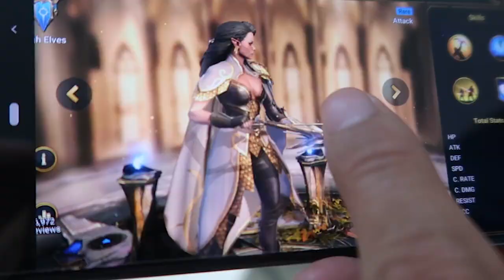THE CHIMERA ARMIES RAPID REPRODUCTION | HUNTER X HUNTER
Install Raid for Free ✅ IOS ✅ ANDROID Start with💰50K silver and get a Free Epic Champion 💥 on day 7 of “New Player Rewards” program

~~July Kogi Squad!! 📣🍻~~
Aaron Katarina
antboy909
Asaad Abbas
Blu3Laz3r
Bobby Namsavanh
Bono Cheung
Brayan
Callum jones
Can ArabacÄ±oÄŸlu
Canadian_Caesar
chasercxs
Chepe fug
Cian
Dan Carrera
DarkDemon913
David Palacios
Freezertor
Garciaale992
Goose
Grey19
Higor
hopedestroyer13
Hvanw
James J
Jim fungbrant
Jio V
Jon Rodriguez
Jskutty
Kai Hui
Mack Kumar
Marin
Marzellus Salaivao
Matthew Thai
Michael restucci
Mike
Owen Adhikaputra
Peter Swanson
Rin Zler
Ronin
ShadowTempest
SkyNight
Taufiqah Hassan
Vailent
Yurei Okami